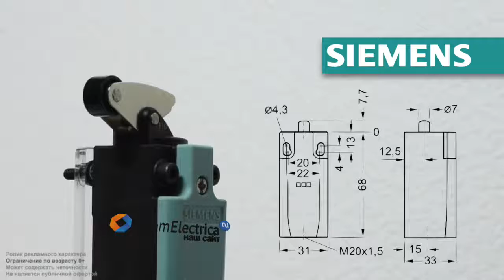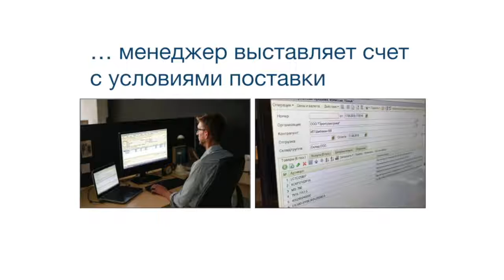3SE5232-0BF10 Угловой роликовый рычаг с металлическим рычагом и пластмассовым роликом 13 мм